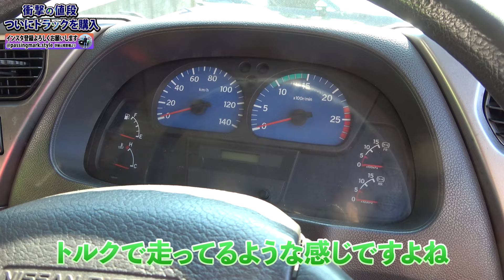破格の値段？VITAの輸送の為に10tトラック購入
チームのVITAが3台に増えましたので
ついに10tトラックを購入しました‼️

パワーゲート付きの中古車で驚きのお値段😳⁉️

各SNSアカウントはこちら🌟

・チームオーナー“殿”
日々いろんな車の写真をアップしています‼️
🔷殿 Instagram

・レーシングドライバー“徳升 広平”
🔶徳升広平 Instagram